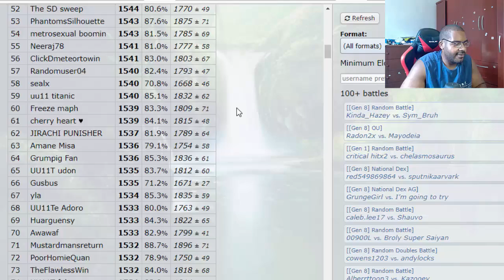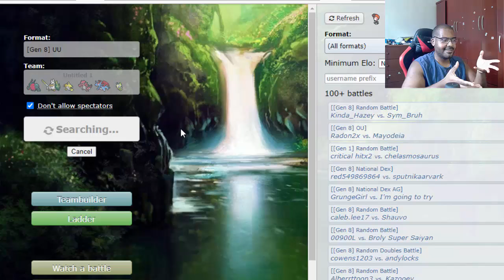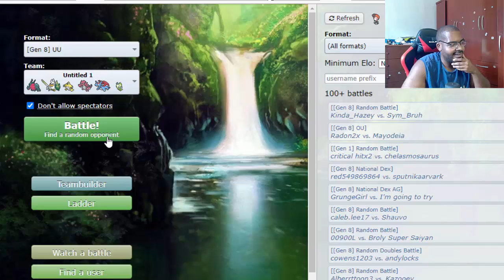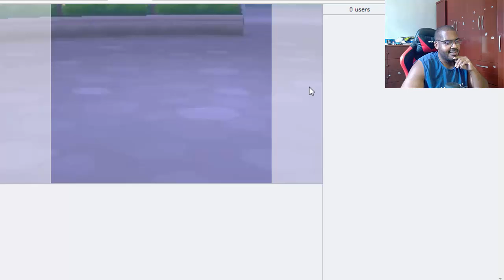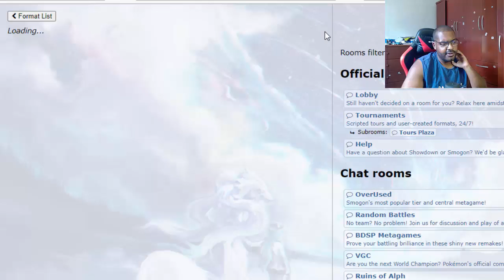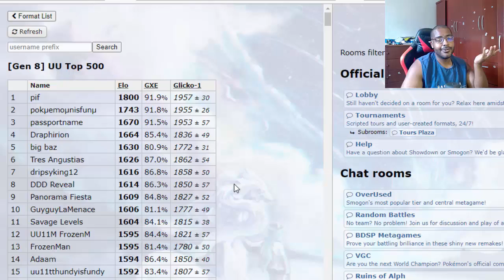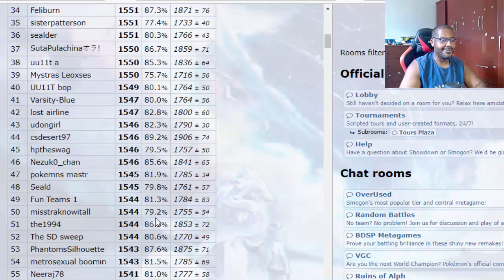Este vídeo tem alguma coisa diferente... (E epic regidrago sweep, lol.)